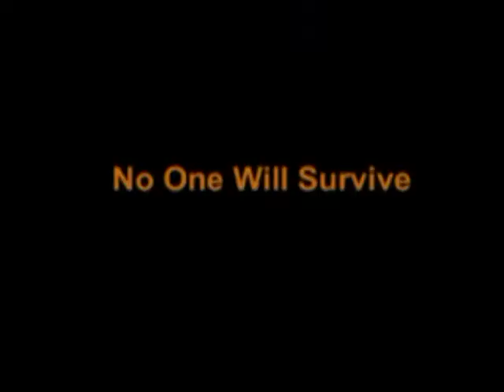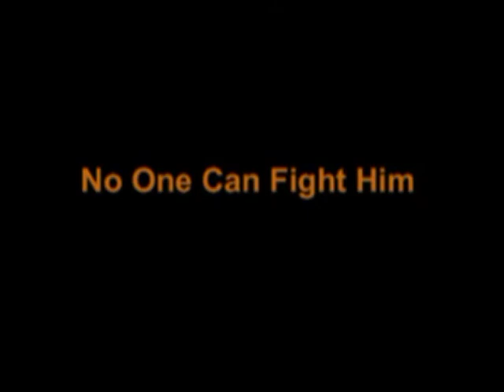The Scarecrow Slayer Trailer